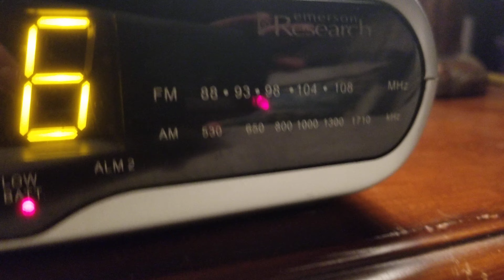Weird Alien Noises From Radio?